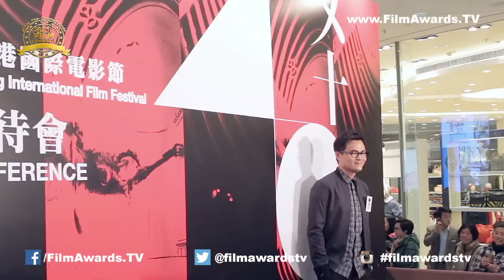The 40th Hong Kong International Film Festival 2016 Press Conference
FILM AWARDS TV as Official Media Partner at The 40th Hong Kong International Film Festival 2016 Press Conference in Hong Kong with Chairman and Organiser of HKIFF and Brand Ambassador Louis Koo . The Opening ceremony will be held on 21st March in Hong Kong.